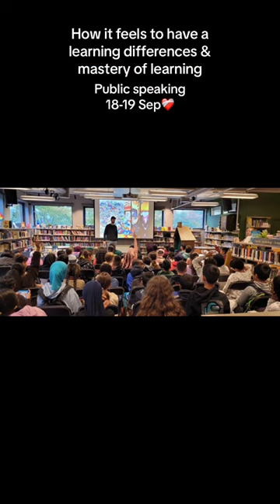Public speaking 18-19 Sep 2023 ❤️‍🩹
Special thanks to Deichmann Stovner, Nordtvet & Romsås librarys for having me! 😁